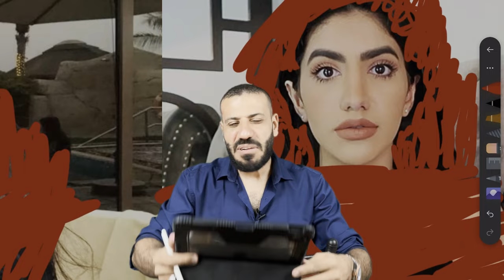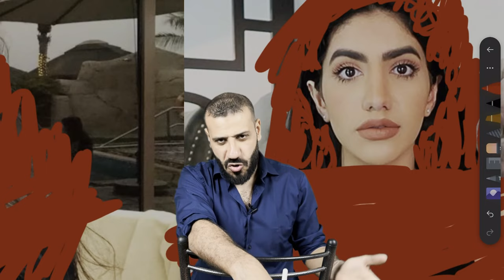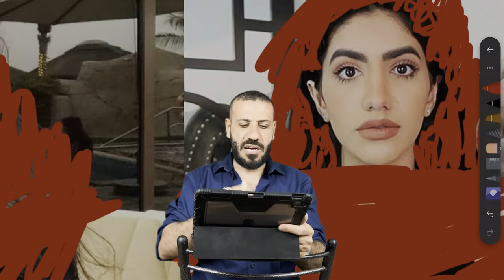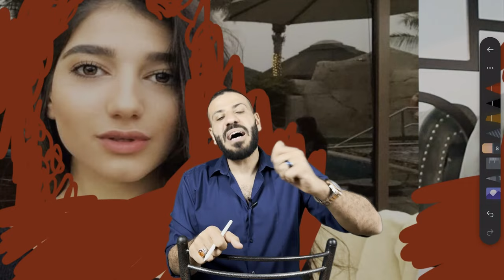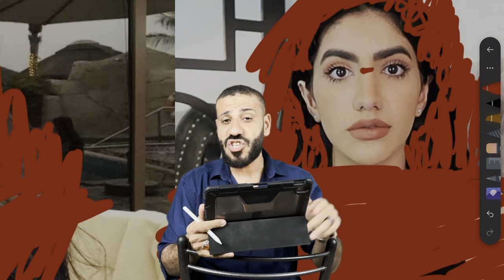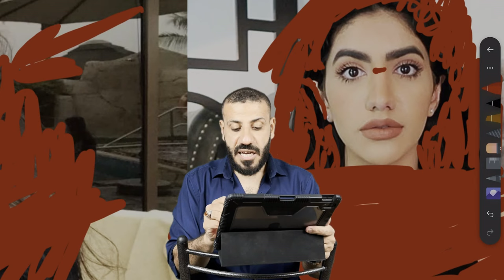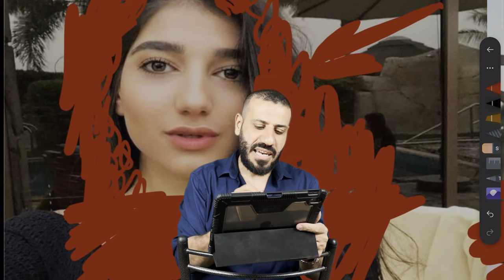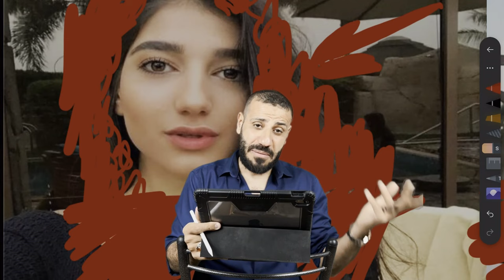تحليل شخصية نور ستار و نارين بيوتي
Noor Stars & Narins Beauty

N4_kZI&list=PLUnx2usZpJZO72GTgC-mmy8YCwK4HaLjH

تحليل شخصيات

موسيقي المقدمه :
Digital Logo 04 by TaigaSoundProd

الفراسة في القرآن الكريم

- قال الله تبارك وتعالى: إِنَّ فِي ذَلِكَ لَآيَاتٍ لِلْمُتَوَسِّمِينَ [الحجر: 75] .
قال النَّسفي: (للمتفَرِّسين المتأمِّلين، كأنَّهم يعرفون باطن الشَّيء بِسمَةٍ ظاهرة).
وقال ابن زيد في نفس الآية: (المتفكِّرون والمعتبرون، الذين يتوسَّمون الأشياء، ويتفكَّرون فيها ويعتبرون).
وقال أبو المظفَّر السَّمعاني: (أي: للنَّاظرين المعتبرين. وقيل: للمتفَرِّسين، وهم الذين يعلمون النَّاس بسِيمَاهم على ما يُرِيهم الله منها).

قال الله تبارك وتعالى: {إِنَّ فِي ذَٰلِكَ لَآيَاتٍ لِّلْمُتَوَسِّمِينَ} [الحجر:75]. قال النَّسفي: "للمتفَرِّسين المتأمِّلين، كأنهم يعرفون باطن الشيء بِسمَةٍ ظاهرة" ((مدارك التنزيل) للنسفي [2/196]). وقال ابن زيد في نفس الآية: "المتفكِّرون والمعتبرون، الذين يتوسَّمون الأشياء، ويتفكَّرون فيها ويعتبرون" ((جامع البيان) للطبري [14/97]). وقال أبو المظفَّر السَّمعاني: "أي: للناظرين المعتبرين. وقيل: للمتفَرِّسين، وهم الذين يعلمون الناس بسِيمَاهم على ما يُرِيهم الله منها" ((تفسير السَّمعاني) [3/146]).